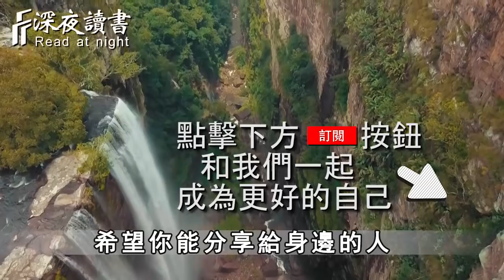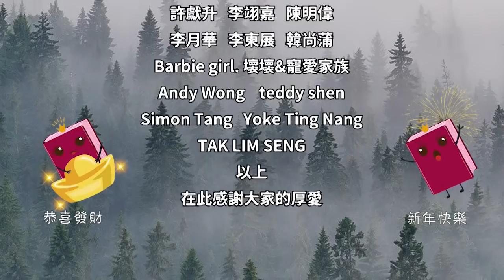一個人最大的愚蠢，就是無法認清自己！把自己捧得越高，結果摔得越慘【深夜讀書】